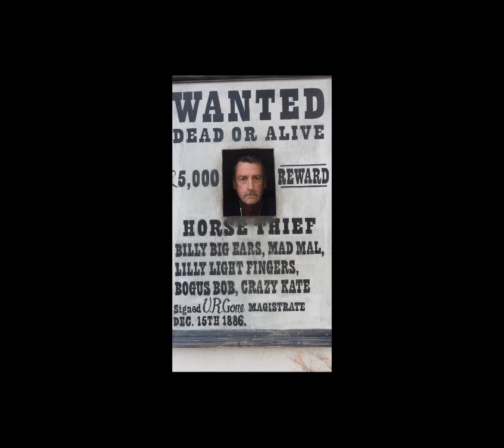debgoodvibe does Dreamworld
Dreamworld, Goldcoast
Australia.Tiger Island,show
and more ...